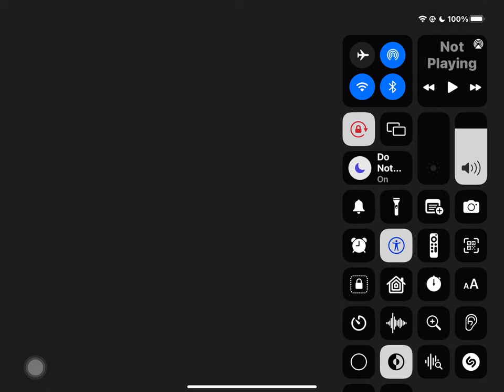Nickelodeon Logo in gusjp Major